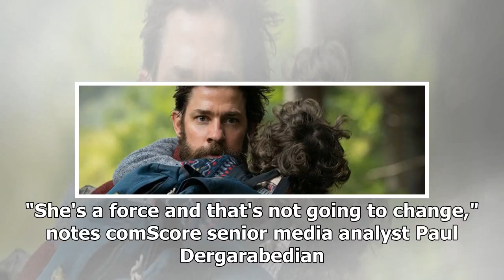Breaking News | 'A Quiet Place' tops box office in third week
It's another weekend of buzz versus pure star power at the box office as the word of mouth sensation "A Quiet Place" finds itself neck-and-neck again with Dwayne Johnson's "Rampage." This time buzz had the slight advantage. Studio estimates on Sunday have placed "A Quiet Place," with $22 million, in first, and "Rampage" in second with $21 million, but it's possible those numbers may shift when final results are tallied on Monday. Still, John Krasinski's "A Quiet Place" continues to be a mini phe...